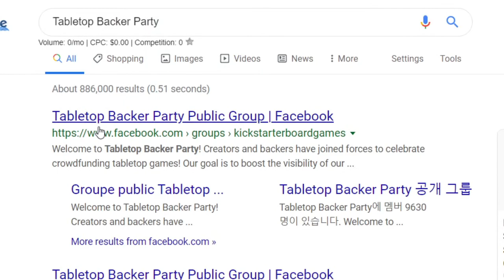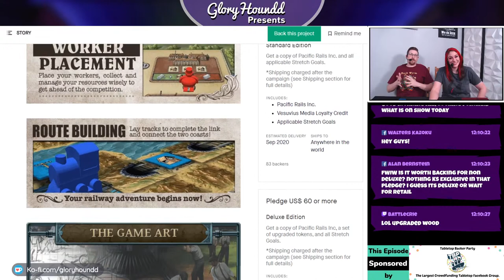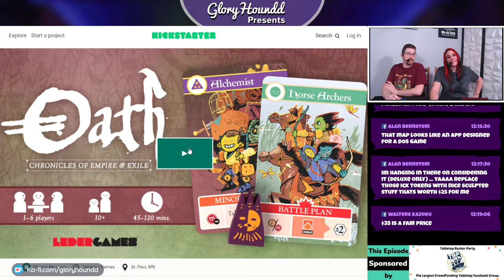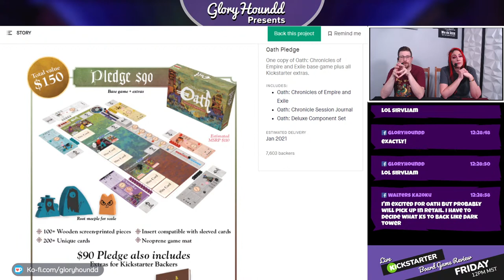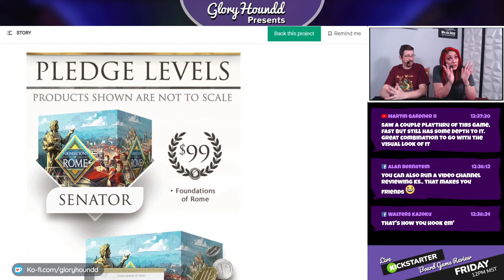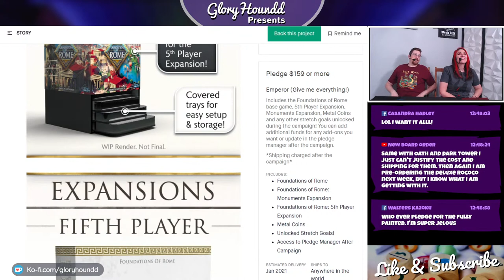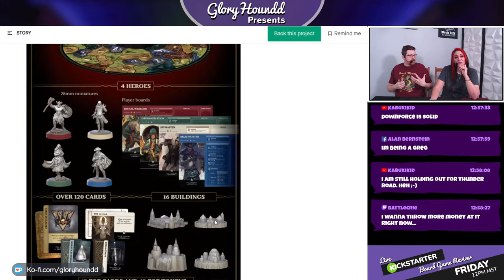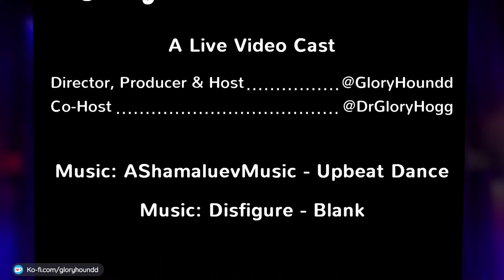Kickstarter Board Games - Pacific Rails, Oath, Foundations of Rome, Dark Tower!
Join Gloryhoundd and DrGloryhogg as they help you navigate the Kickstarter gauntlet by breaking down Pacific Rails Inc, Oath: Chronicles of Empire and Exile, Foundations of Rome, Return to Dark Tower!

Gloryhoundd Presents Kickstarter Board Game Reviews for Vesuvius Media, Leder Games, Arcane Wonders, Restoration Games.